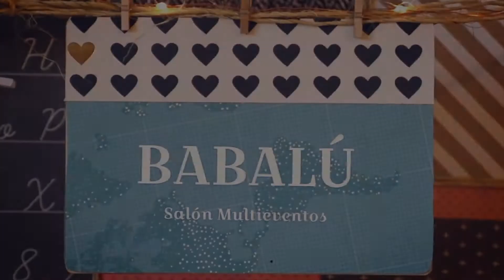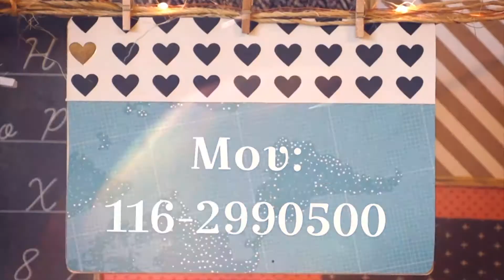Salón Babalú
Espacio Multieventos